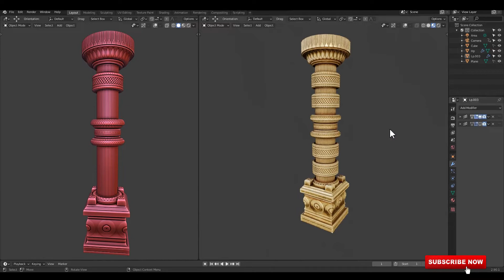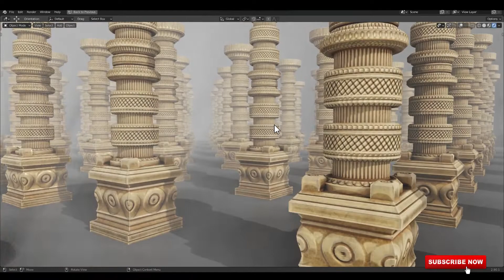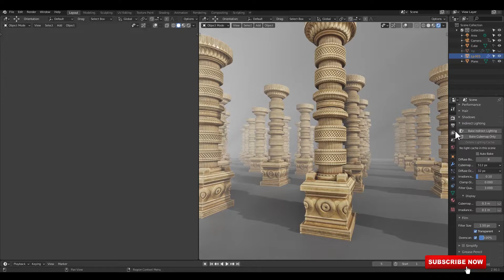Stylized Modeling in Blender 2.90 | Coming Soon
3D Magic Tutorials 3D Modeling & Texturing channel...